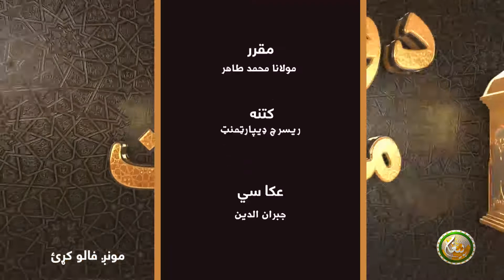Da Wadona Mankrat | EP 02 | د ودونو منكرات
Da Wadona Mankrat || د ودونو منكرات

مقرر: مولانا محمد طاهر

برخہ:02

ــــــــــــــــــــــ
زمونږ ويب پاڼه || ⇘

ــــــــــــــــــــــ
زمونږ د فېسبوک پاڼه || ⇘

ــــــــــــــــــــ
زمونږ د یوټیوب چېنل || ⇘
ــــــــــــــــــــ
زمونږ ټویټر || ⇘

ـــــــــــــــــــ
زمونږ انسټاګرام || ⇘

ـــــــــــــــــــ
زمونږ د ټيلګرام ګروپ || ⇘

ـــــــــــــــــــ
زمونږ واټس اپ || ⇘